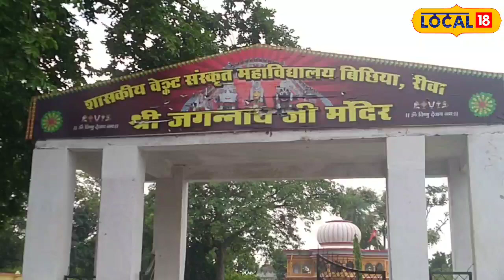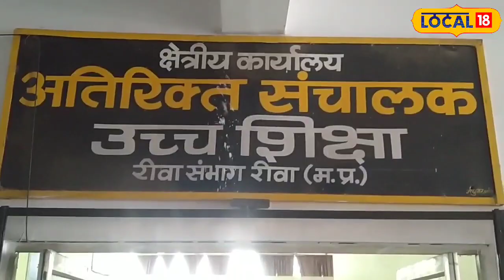Education: अब विन्ध्य के लोग भी आसानी से पढ सकेंगे संस्कृत, देखने को मिलेंगे कुछ बड़े बदलाव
Rewa News: एक समय था जब रीवा के छात्रों को पढ़ाई के लिए दूसरे शहरों में पलायन करना पड़ता था. लेकिन आज शिक्षा के मामले में रीवा की तस्वीर बदल चुकी है. रीवा अब प्रदेश का एजुकेशन हब (education hub mp) बनता जा रहा है. पिछले दिनों सीएम शिवराज ने रीवा के संस्कृत कॉलेज को विश्वविद्यालय बनाए जाने की घोषणा की है. इससे रीवा को काफी फायदा होगा.
Rewa News: There was a time when the students of Rewa had to migrate to other cities for studies. But today the picture of Rewa has changed in terms of education. Rewa is now becoming the education hub of the state. Recently, CM Shivraj has announced to make Rewa's Sanskrit College a university. Riva will benefit greatly from this.